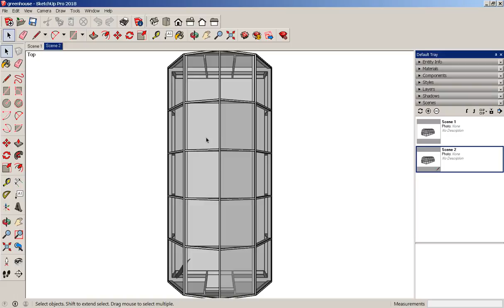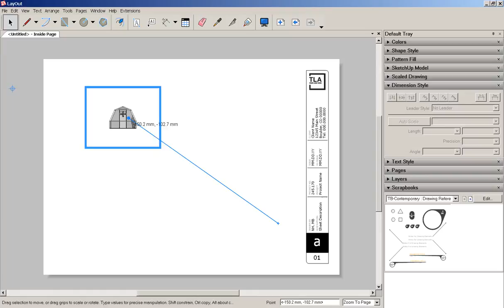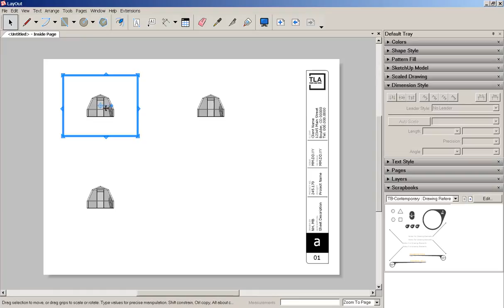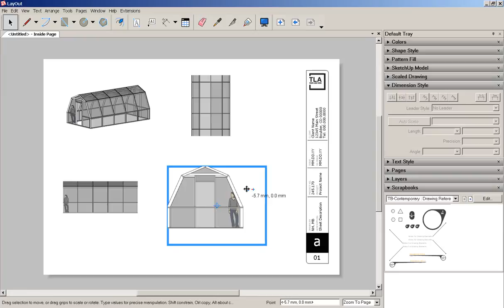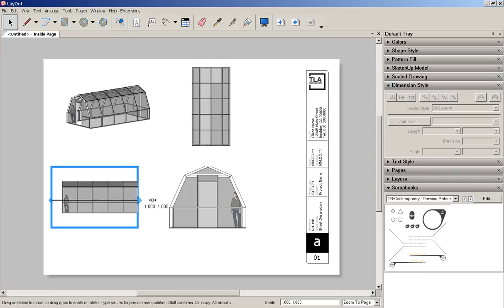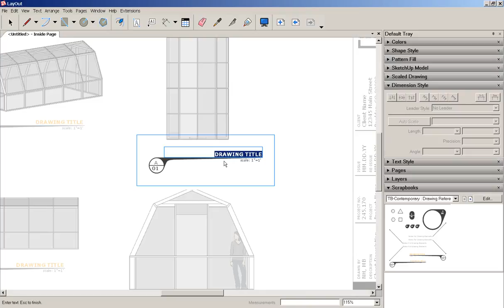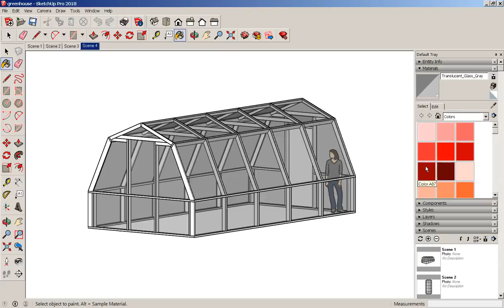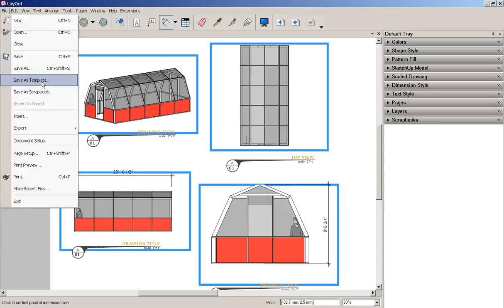SketchUp 2018 LayOut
How to make a layout document (scaled, orthographic drawings) from a SketchUp model